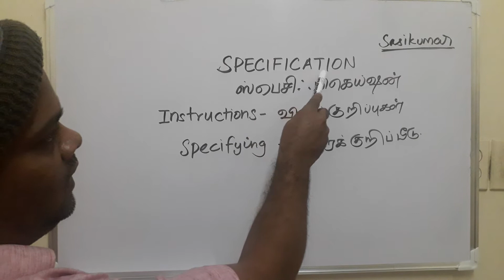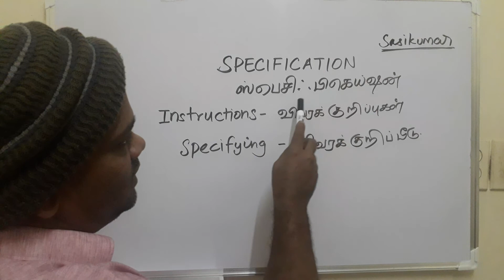SPECIFICATION tamil meaning/சசிகுமார்